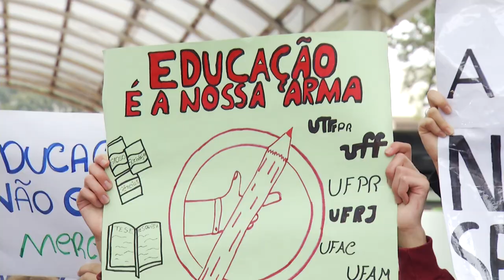Estudantes fazem protesto em defesa da educação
Educação: Eles se reuniram na praça central de Francisco Beltrão durante a quinta-feira (9).